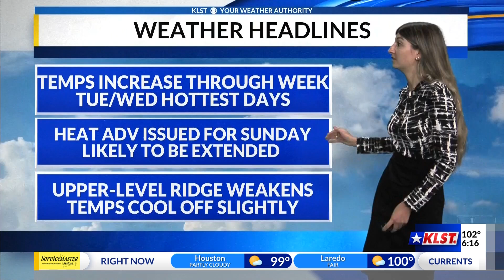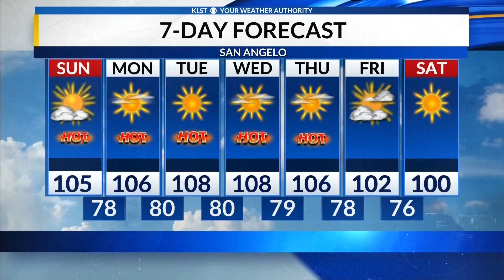KLST 6:00pm Forecast: Saturday, August 17, 2024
High temperatures on Saturday once again hit the century mark across many portions of the Concho Valley. The upper-level ridge continues to dominate the weather pattern for this week. Temperatures will increase over the coming days and are expected to peak on Tuesday and Wednesday, with highs nearing 110 degrees. The National Weather Service has already issued a Heat Advisory until 9PM tomorrow (Sunday) for our northern counties. We can expect this advisory to be extended throughout the week, as temperatures are forecast to remain above the 105 degree threshold. Please be aware of any symptoms of heat-related illnesses over the coming days as we experience some dangerously high temperatures. Models are suggesting that the upper-level ridge will flatten/weaken and move out of the area by the end of the week; therefore, allowing temperatures to cool off by a couple degrees.